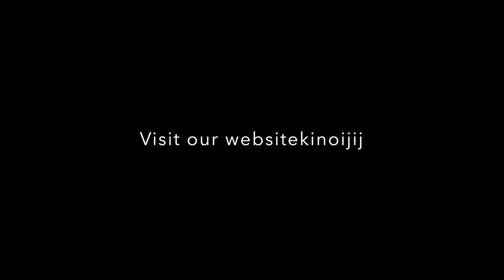How To Fire Up Your Warm Up With Games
In this video I show you a simple but effective game you can play that will increase your reactions, get your feet moving faster and get your blood pumping.
How do you warm up before exercise?